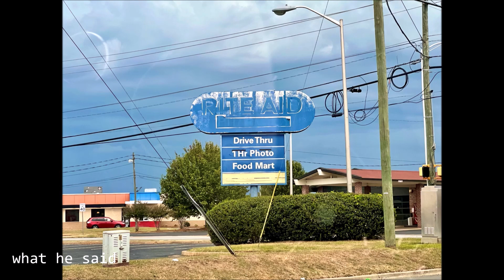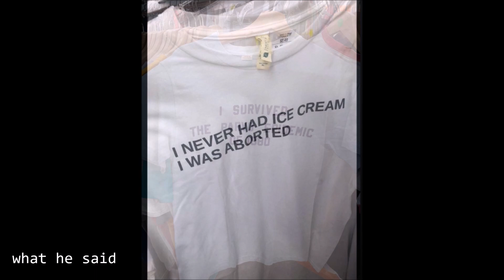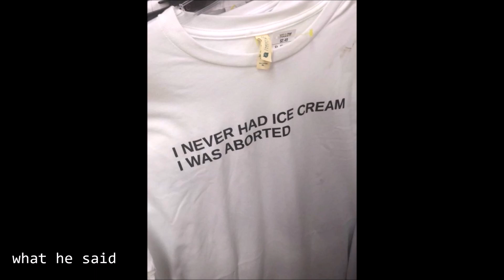what he said [WEIRD/VAPORWAVE]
what he said
WEIRD/VAPORWAVE

Ralph Bart still works at the flea market.